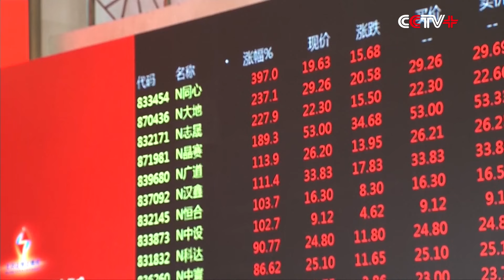Newly-established Beijing Stock Exchange Starts Trading to Empower SMEs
The newly-established Beijing Stock Exchange started trading on Monday, with the first batch of 81 companies seeing their shares traded on the bourse.

It only took 74 days to set up the Beijing Stock Exchange since the announcement of the plan.